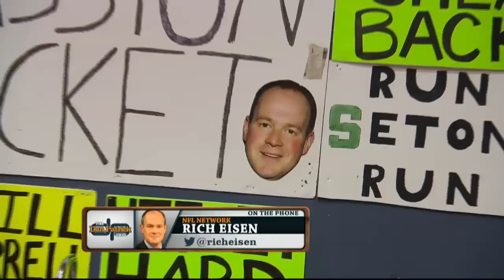Rich Eisen rejoins the show 9/18/14